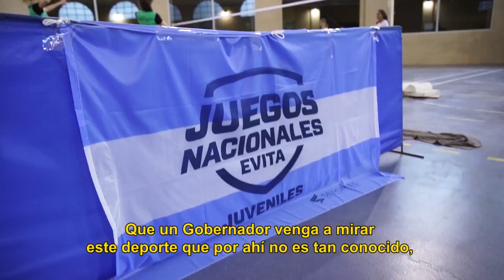Deportistas misioneros en los Juegos Nacionales Evita 2018